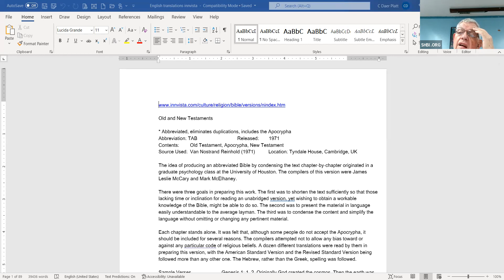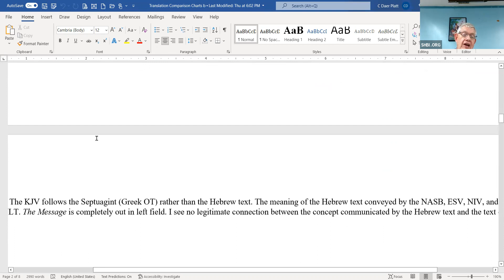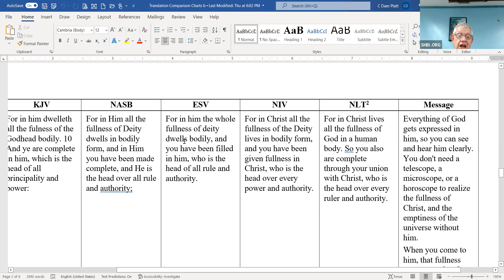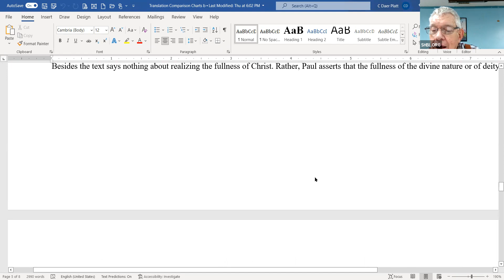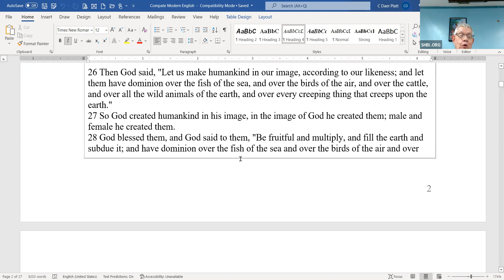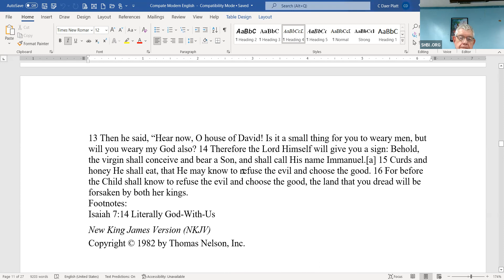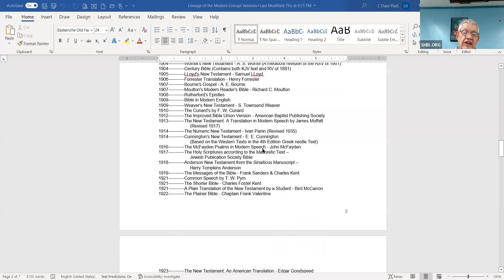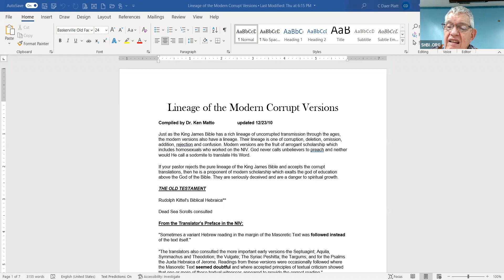How We Got the Bible, Week 15, 5-5-22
Taught by Daer Platt.